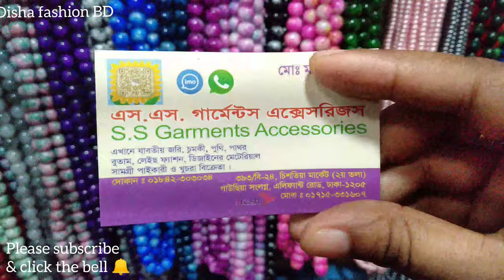ক্রিষ্টাল পাথর, মার্বেল পাথরের দারুণ কালেকশন/ designer item in Bangladesh